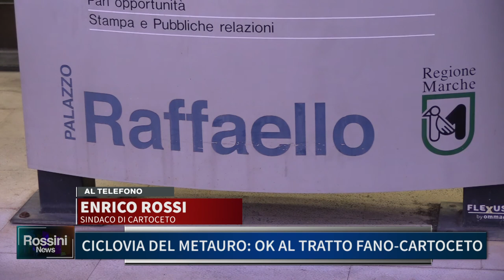CICLOVIA DEL METAURO, OK AL TRATTO FANO CARTOCETO